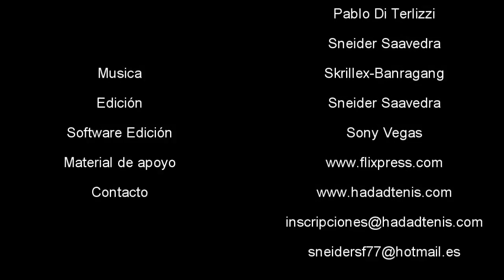TIP, PASOS DE RECUPERACIÓN PARA EL GOLPE DE DERECHA EN CARRERA.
PASOS DE RECUPERACIÓN DE GOLPE DE DERECHA EN CARRERA.